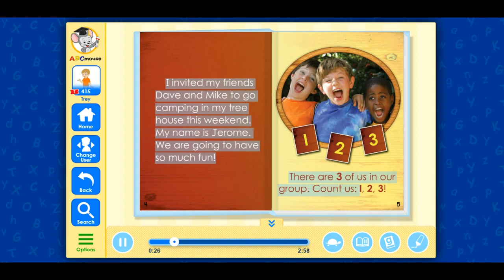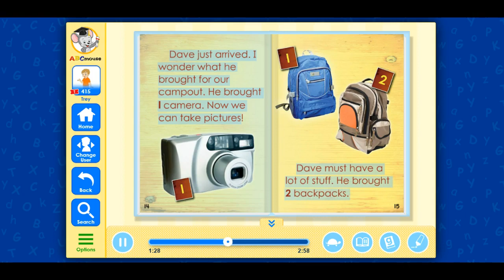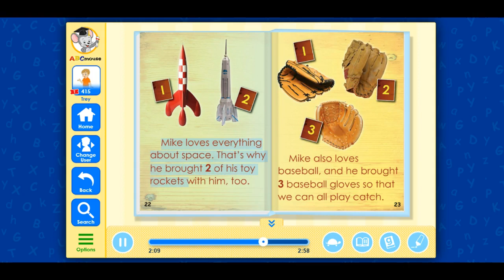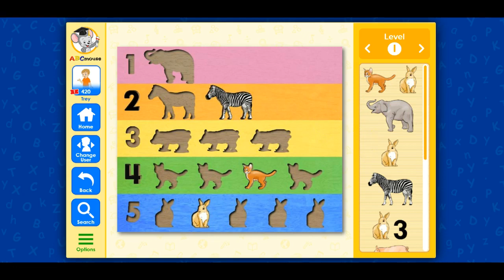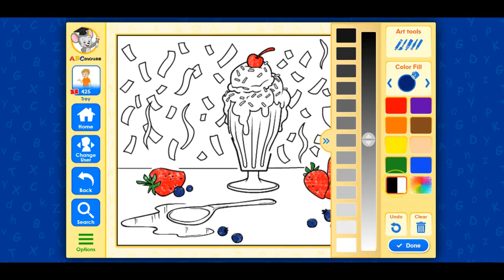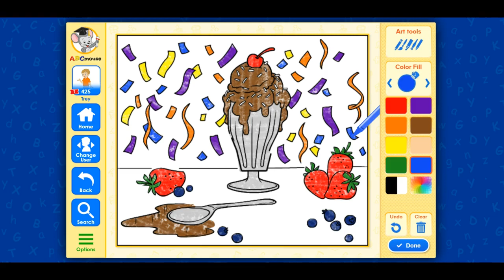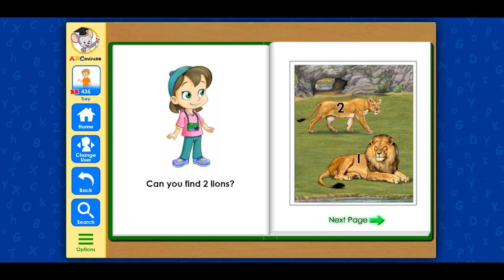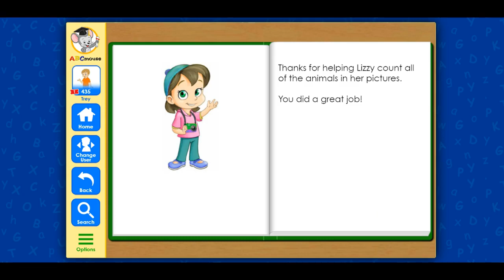A Look Inside ABCmouse: Numbers 1 to 5